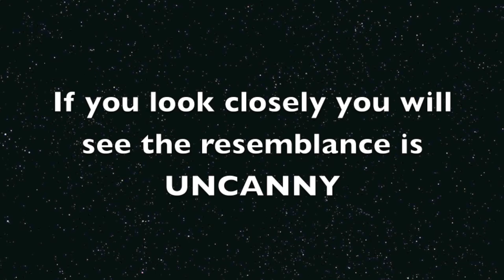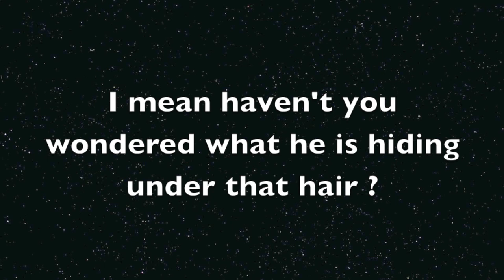Melania's Alien Child - AATFP #225 Galactic Reprise - Sunday Songwriting - Trump's Forgotten Son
It just didn't seem possible ... until the evidence was revealed... and thus Scribbles faced a little more chaos but he enjoyed his first Christmas and Celebrity Status... oh and making even MORE children (inner and outer) Smile :) :) :)

Thank you Betsy, Giancarlo, Jumper, Scribbles, Judy, Tomasino, and Tiramisu

Thank you Aaron Michael  and Austin Acher for your technical assistance

hold on hold on! Are you just getting here? Did you miss last year's conception of the Galactic Cha Cha Cha? You muuuust(ard) ketchup here!